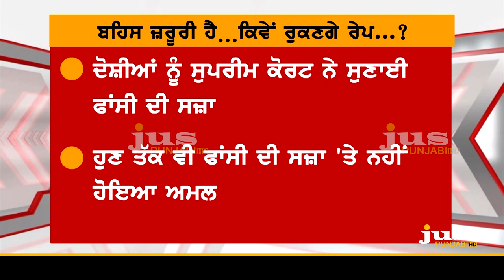Kathua Rape Case: Who saved Convicts from Capital Punishment? || To the Point || KP Singh